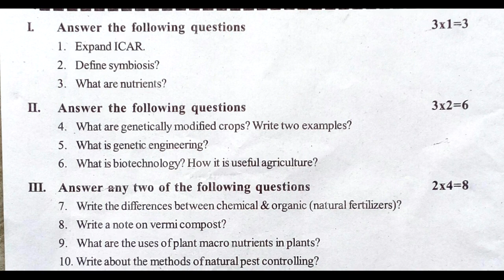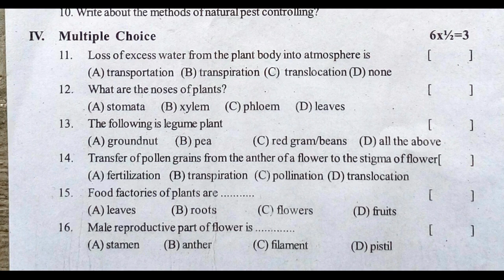biology fa sample paper 9th class | fa biology previous paper | biology exam paper fa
summative assessment class 9th 2022 biology, formative assessment class 9th biology 2022, fa1 biology class 9,

summative assessment class 9th biology 2022,
formative assessment paper class 9th biology 2022,
summative assessment paper class 9th biology 2022,
formative assessment class 9 biology paper 2022,
summative assessment class 9 biology paper 2022,